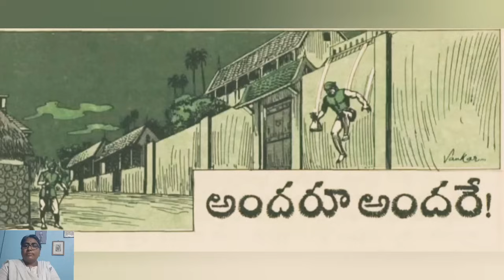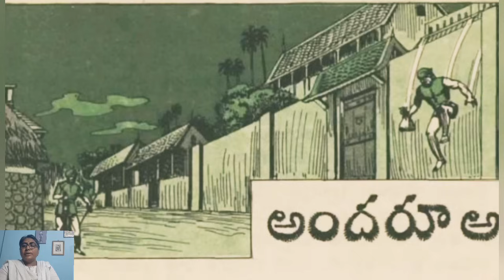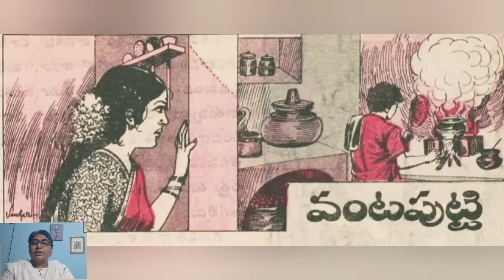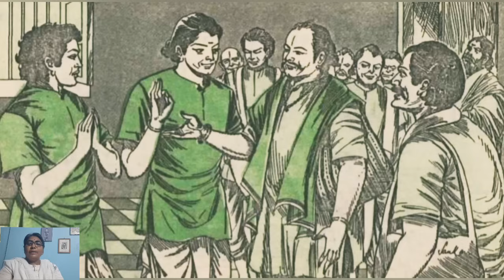వంటపుట్టి||అంచెలంచెలసన్యాసం||అందరూ అందరే!||Telugu janapadakathalu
Telugu moralstories
వంటపుట్టి
అంచెలంచెలసన్యాసం
అందరూ అందరే!